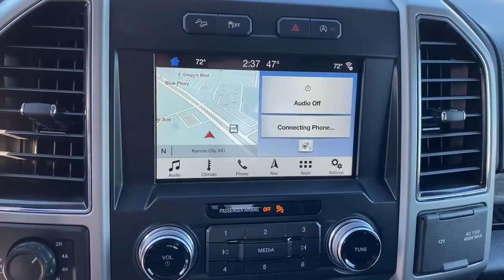2018 Ford F-150 Lee's Summit, Blue Springs, Kansas City, Overland Park, Independence A45104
White Gold Used 2018 Ford F-150 available in 9505 East State Route 3, Raytown, Missouri at Dick Smith Ford Greenway. Servicing the Lee's Summit, Blue Springs, Kansas City, Overland Park, Independence, MO area.

9505 East State Route 350

CALL TODAY TO CHECK AVAILABILITY AND ADDITIONAL OPTIONS (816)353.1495.ONE OWNER!! CLEAN CARFAX!! F-150 Lariat 5.0L V8 Navigation System.Awards:* 2018 KBB.com 10 Most Awarded Brands * 2018 KBB.com Brand Image Awards** Contactless Purchase** ** Free Home Drop-off ** ** Free Demonstration Drive at Home ** ** Private Dealership Appointments ** ** Virtual Appointments **  ** Custom Online Financing **. Dick Smith Ford has been serving the Kansas City area longer than any other Ford dealer.